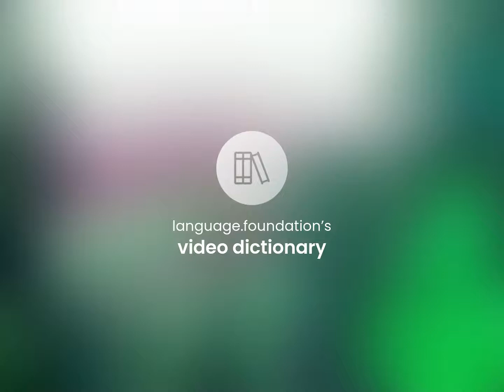Antifertility | what is ANTIFERTILITY meaning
ANTIFERTILITY definition

Susan Miller (2023, May 12.) What is Antifertility definition?